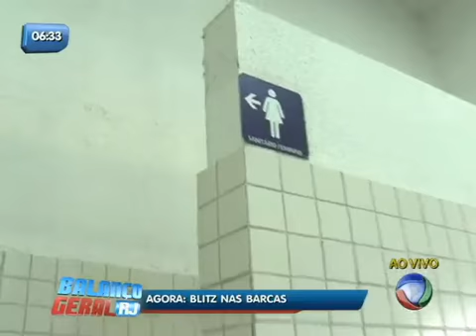No Rio, Procon faz blitz nas barcas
Funcionários do Procon iniciaram uma fiscalização, na manhã desta segunda-feira (18), nas barcas, para verificar o atendimento aos usuários. Veja imagens da operação.